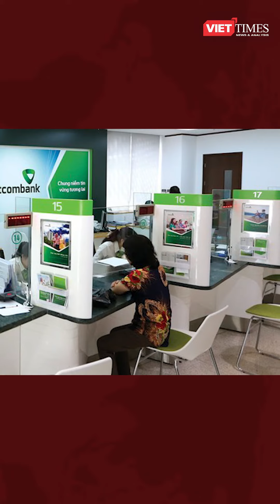Vietcombank bất ngờ dự phòng 10.840 tỉ đồng cho tiền gửi ở ngân hàng khác